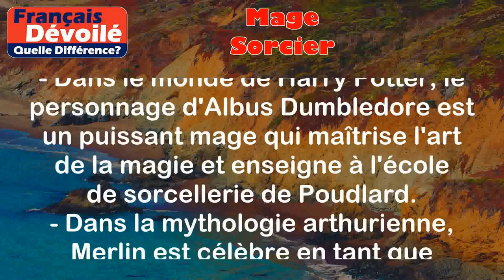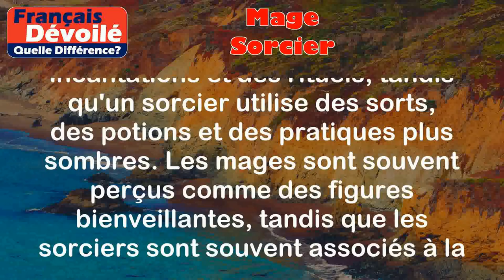Mage et Sorcier (Quelle Diff.)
Mage:
Un mage est une personne qui pratique la magie et utilise des sorts ou des incantations pour réaliser des actions surnaturelles ou des miracles. Les mages sont souvent associés à une connaissance approfondie des rituels et des formules magiques.

Exemples :
- Dans le monde de Harry Potter, le personnage d'Albus Dumbledore est un puissant mage qui maîtrise l'art de la magie et enseigne à l'école de sorcellerie de Poudlard.
- Dans la mythologie arthurienne, Merlin est célèbre en tant que puissant mage et conseiller du roi Arthur.

Sorcier:
Un sorcier est également une personne qui pratique la magie, mais il utilise des sorts et des potions pour obtenir des résultats magiques. Les sorciers sont souvent associés à l'utilisation de la magie noire ou de pratiques plus obscures.

Exemples :
- Dans le conte de fées de "La belle au bois dormant", la méchante fée Maléfique est un célèbre sorcier qui lance un sort sur la princesse Aurore.
- Dans l'univers de "Le Seigneur des anneaux", Sauron est un puissant sorcier qui cherche à contrôler le monde avec le pouvoir de l'anneau unique.

Différence entre les deux termes :

La principale différence entre un mage et un sorcier réside dans les méthodes qu'ils utilisent pour pratiquer la magie. Un mage utilise principalement des sorts, des incantations et des rituels, tandis qu'un sorcier utilise des sorts, des potions et des pratiques plus sombres. Les mages sont souvent perçus comme des figures bienveillantes, tandis que les sorciers sont souvent associés à la magie noire et à des intentions plus malveillantes.